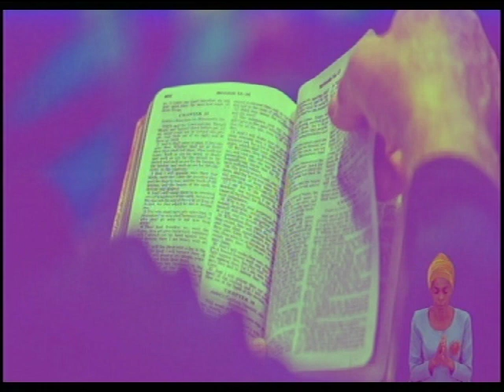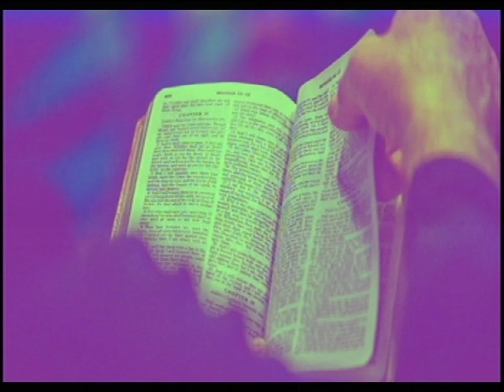JONA 1-2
FreeconfrencecallHD. Com
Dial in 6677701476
Code 344823#